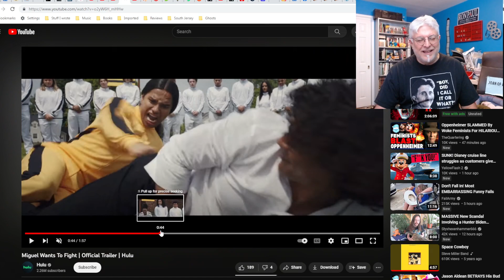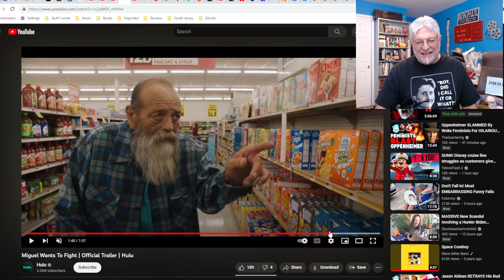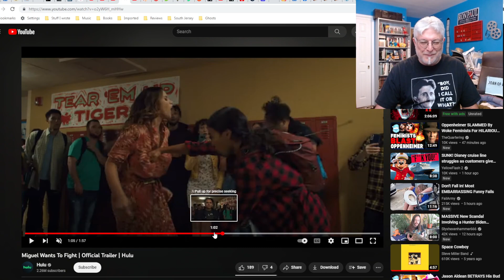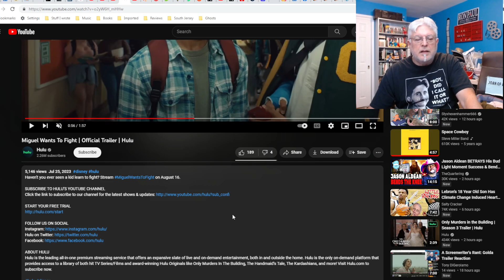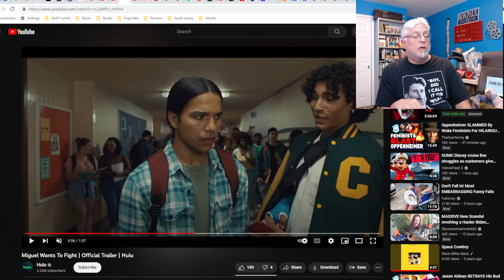A Screenwriter's Rant: Miguel Wants to Fight Trailer Reaction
A wholesome coming-of-age movie about a teenager that wants to learn how to fight.